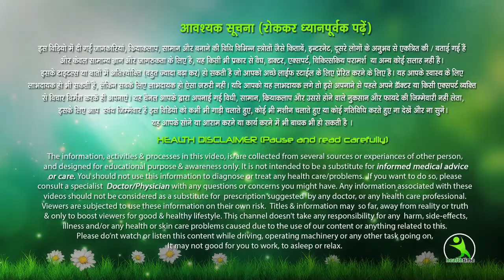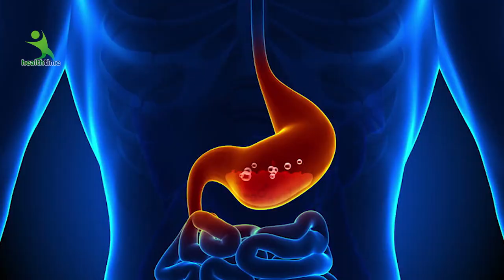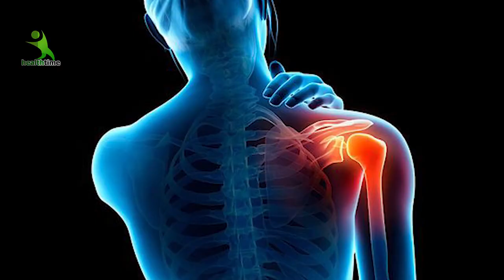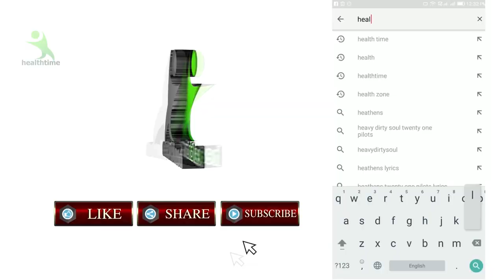प्याज़ बचा सकता है आपके लांखों रूपए, अभी देखिये कैसे, बाद में ये मत कहना बताया नहीं | Isha Mehra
कच्चा प्याज खाने के गज़ब फायदे, Amazing Benefits Of Eating Onion, Health benefits of onion, कच्चे प्याज के स्वास्थ्य लाभ, कच्चे प्याज के द्वारा रोगों का इलाज, Raw onion increases immunity, It reduces LDL, raw onion prevents many types of cancer, Raw onion reduces inflammation, It increases sperm count, Raw onion for beautiful skin and hair, Eat raw onion to cure oral and dental problems, Raw onion cures depression

प्याज खाने के फायदे ,
 Magical Benefits Of Eating Raw Onion ,
 Health benefits of onion ,
 कच्चे प्याज के स्वास्थ्य लाभ ,
 कच्चे प्याज के द्वारा रोगों का इलाज ,
 Raw onion increases immunity ,
 It reduces LDL ,
 raw onion prevents many types of cancer ,
 Raw onion reduces inflammation ,
 It increases sperm count ,
 Raw onion for beautiful skin and hair ,
onion benefits ,
 raw onion benefits ,
 onion ,
 benefits ,
 health ,
 hindi ,
 home remedies ,
 gharelu nuskhe ,
 pyaj ,
 benefits of onion ,
 onion benefits for health ,
 onion benefits for men ,
 onion benefits for women ,
 onion benefits in hindi ,
 प्याज ,
 raw onion ,